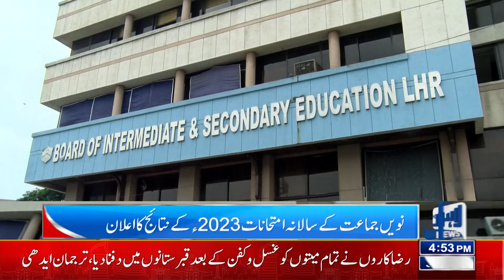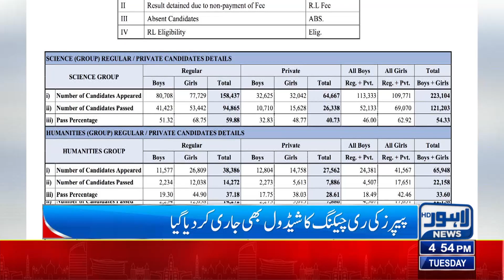Declaration of Class 9th Results! | Lahore News HD